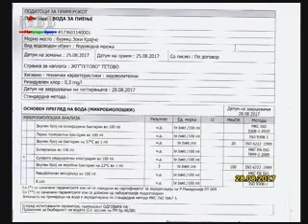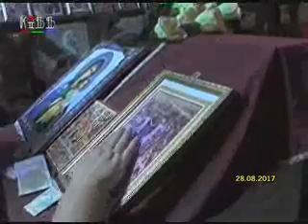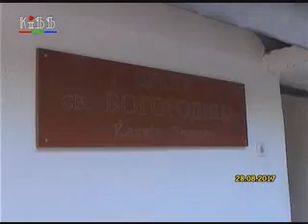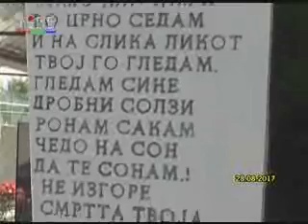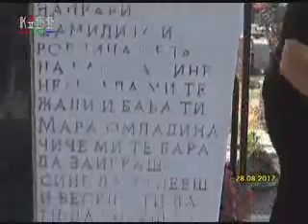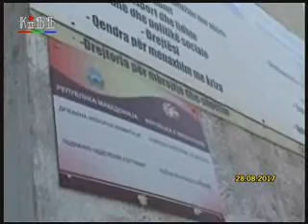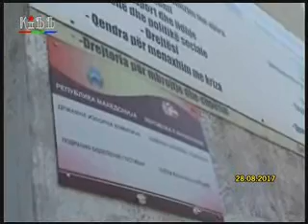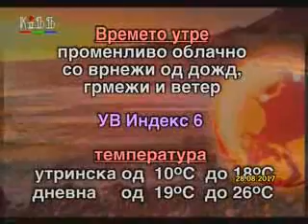Regionalni vesti 28 avgust